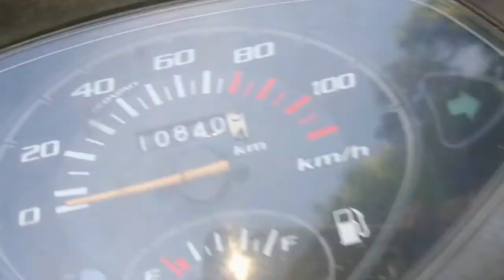spend half day on railways station😅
My self

Name - Bindesh Gaonkar
Age-18
From- South Goa
About goa
Goa (/ˈɡoʊə/ (About this soundlisten)) is a state on the southwestern coast of India within the Konkan region,
Panaji is the state's capital, while Vasco da Gama is its largest city. The historic city of Margão in Goa still exhibits the cultural influence of the Portuguese, who first voyaged to the subcontinent in the early 16th century as merchants, and conquered it soon thereafter, whereupon Goa became an overseas territory of the Portuguese Empire, part of what was then known as Portuguese India, and remained as such for about 450 years, until it was annexed by India in 1961.[12][13] Goa’s official language, which is spoken by a majority of its inhabitants, is Konkani.

Goa is visited by large numbers of international and domestic tourists each year because of its white-sand beaches, active nightlife, places of worship, and World Heritage-listed architecture. It also has rich flora and fauna because it lies very close to the North Western Ghauts rain forests, one of the rare biodiversity hotspots of the world.

Hidden_gamer_star